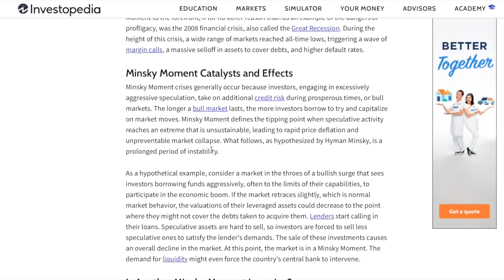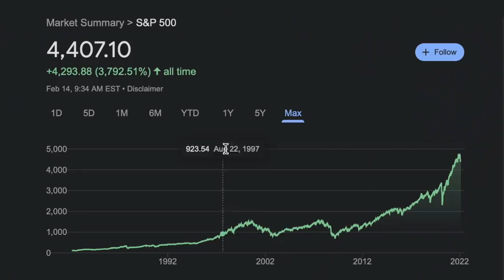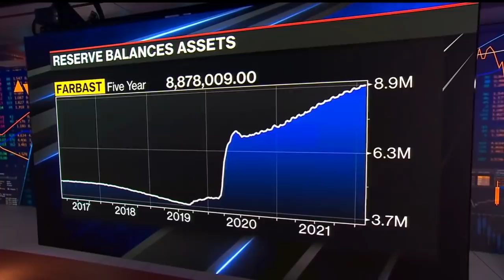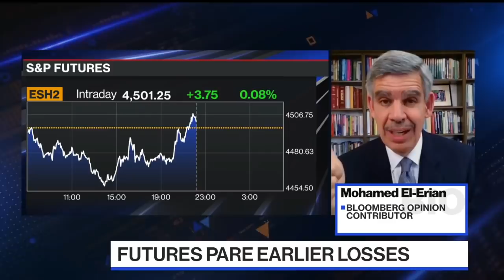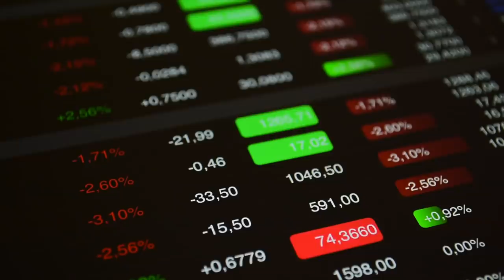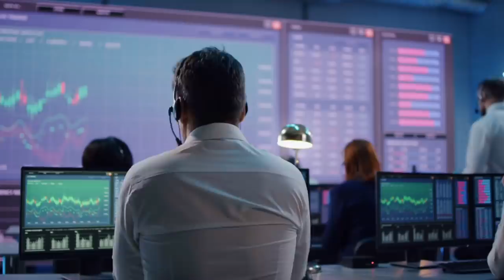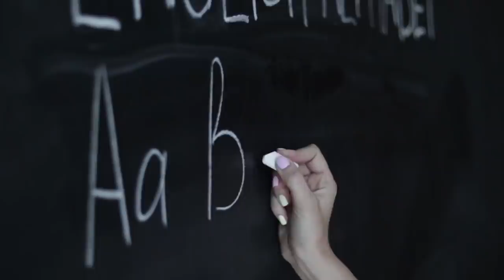This Time It's Different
The Minksy Moment is defined as a sudden, major collapse of asset values that marks the end of the growth phase in a market cycle. On its surface, it's a boring, bland finance concept coined by Paul McCulley of PIMCO in 1998 to describe the Russian financial crisis. But before you click off this video and brush this off as a textbook econ lesson, the Minsky Moment could very likely become to defining term of our generation. A notion that potentially describes the house of cards that is the modern American economy. In today's video, we break down if this is truly where we are headed, and if this term accurately expresses our economy today.